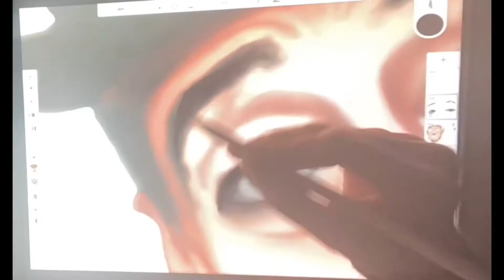04Abendmahl Arbeitsfilm heike kessler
Part 04Arbeitsfilm zum Gemälde Abendmahl Mammalina
Digitale Malerei- Digitalpainting Auftragsmalerei
DDPrint Acryl 220 cm x 130 cm